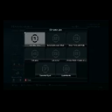Gamer Series 405